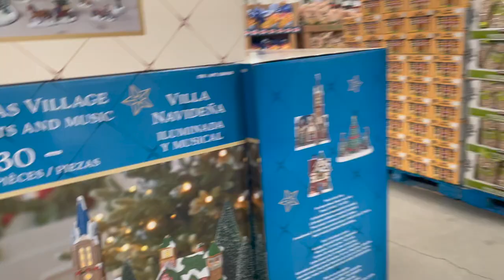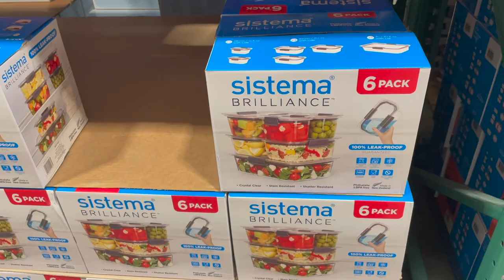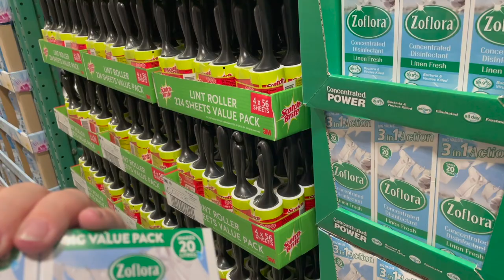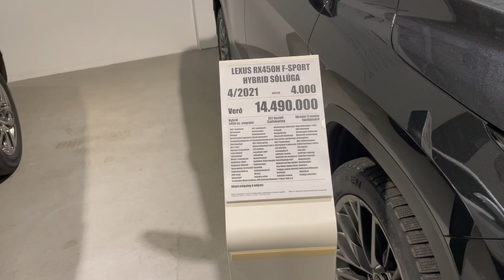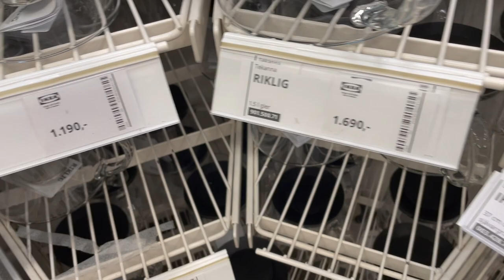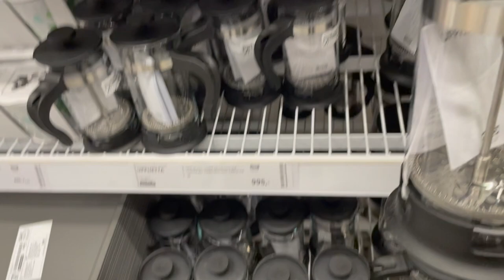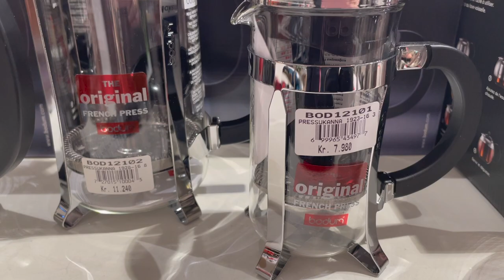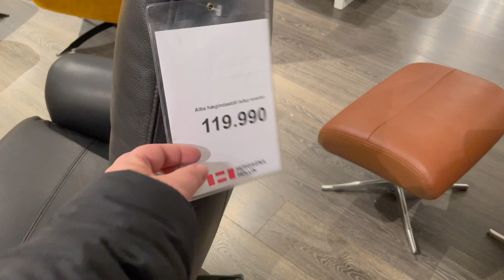❤️VLOG:KTOŚ TU MA DOBRY HUMOR/ZAKUPY I PRZEGLĄD PÓŁEK COSTCO, IKEA, RUMFATALAGERINN💞AgnesLovelyLife